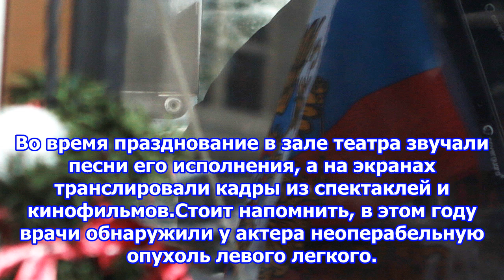Николай караченцов поехал на химиотерапию после банкета